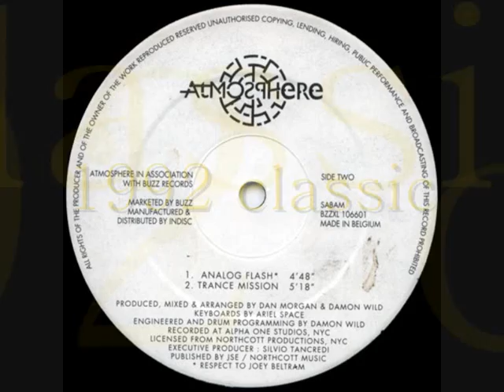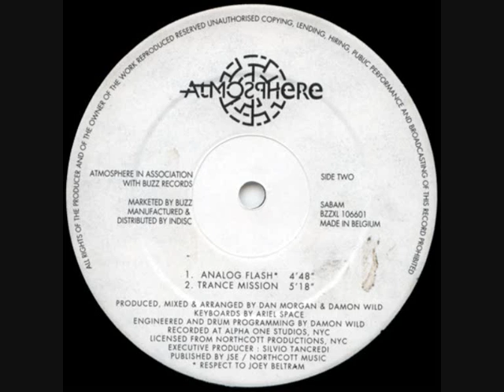MORGAN G WILD - ANALOG FLASH 1992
Morgan Wild Project - Submersion / Analog Flash
Label:Buzz
Catalog#:BZZXL 106601
Format:Vinyl, 12"

Country:Belgium
Released:1992
Genre:Electronic
Style:Techno, Tech House
Tracklist
A1   Submersion 5:26
A2   Submersion Beats 2:07
B1   Analog Flash 4:48
B2   Trance Mission 5:18

Credits
Arranged By, Mixed By, Producer - Damon Wild , Dan Morgan
Artwork By [3d Sleeve] - MacDesign
Drum Programming, Engineer - Damon Wild
Executive Producer - Silvio Tancredi
Keyboards - Ariel Space
Notes
Atmosphere in association with Buzz Records.
Marketed by Buzz.
Manufactured & distributed by Indisc.
Recorded at Alpha One Studios, NYC.
Licensed from Northcott Productions, NYC.
B1: Respect to Joey Beltram.
Published by JSE / Northcott Music
This track is the short version wich came out on
the Serious beats 5 cd compilation.